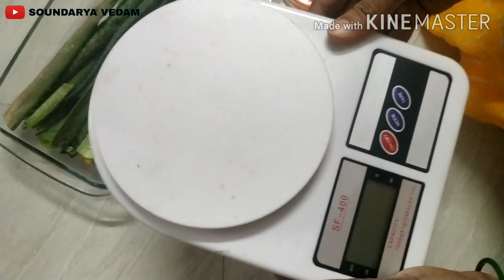Aloe vera bio enzyme preperation | Make your plants free from insects without using chemicals | DIY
Aloe vera bioenzyme preperation | Make your plants free from insects without using chemicals | DIY